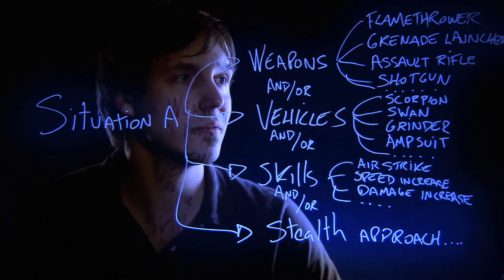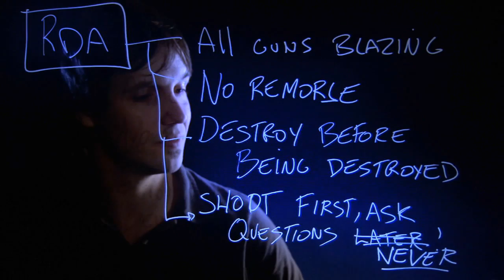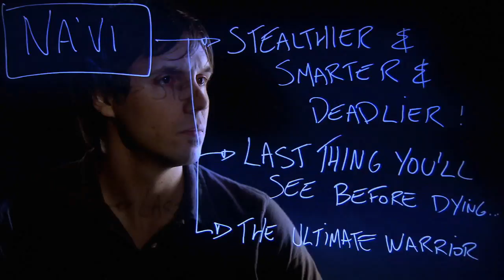Avatar The Game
Dev Diary 4: Blockbuster Action